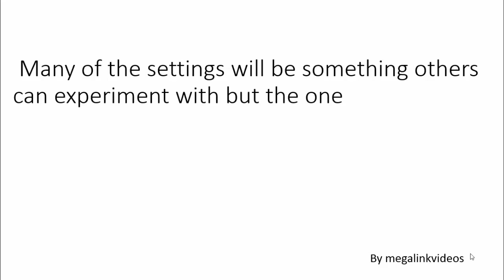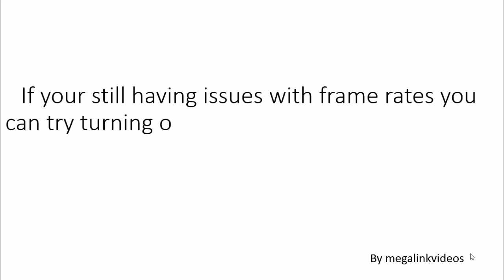How to Batman Arkham Knight Graphics Configurations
C:\Program Files (x86)\Steam\steamapps\common\Batman Arkham Knight\BMGame\ConfigLocate “BMSystemSettings.ini” file, open it with notepadThe main game settings currently in effect span from the top of the file down to the section titled “[SystemSettingsBucket1]”
Many of the settings will be something others can experiment with but the ones most people will be concerned about are these,MaxFPS=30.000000 can be changed to MaxFPS=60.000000To disable the Motionblur WITHOUT crashing the game on startup make following changing
MotionBlur=FalseMotionBlurPause=FalseMotionBlurSkinning=1Depth of Field (DOF) effects should be off.DepthOfField=False
If your still having issues with frame rates you can try turning off other options by setting them to False.